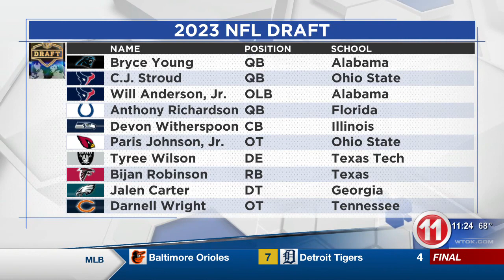WTOK 2023 NFL Draft round one recap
News 11's Sydney Wicker and Patrick Talbot recap night one of the 2023 NFL Draft.